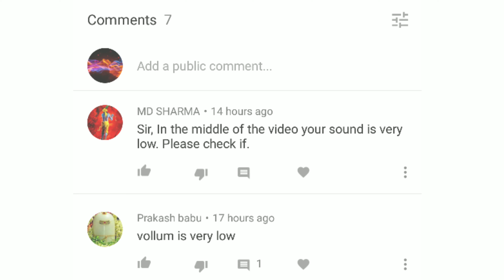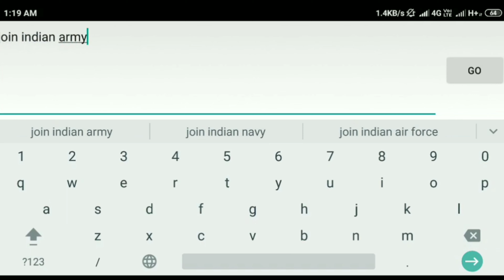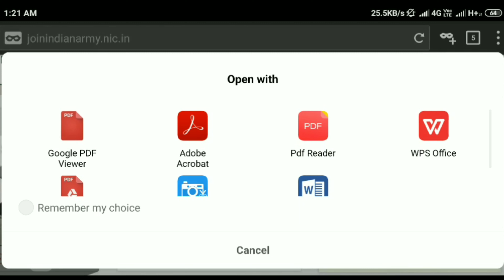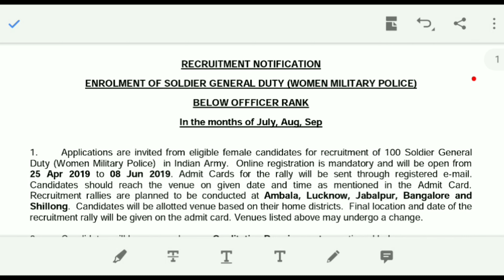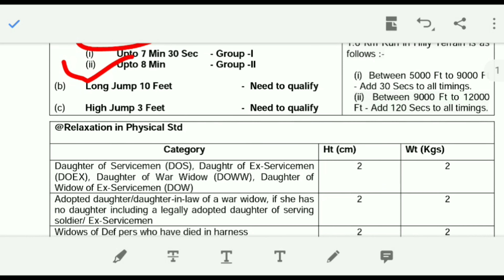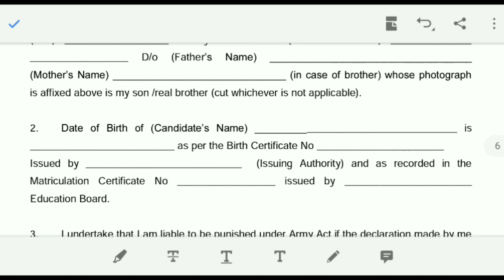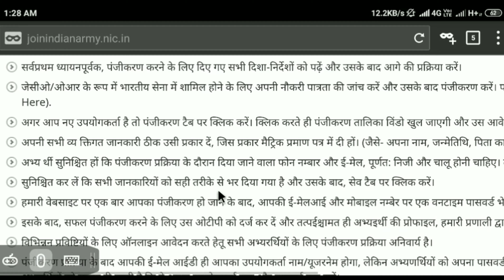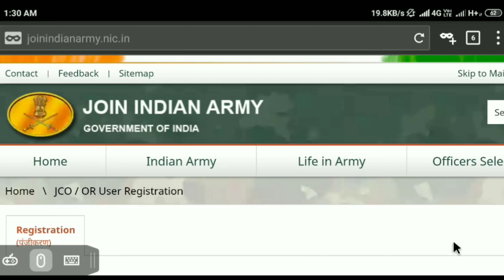इंडियन आर्मी में पहली बार 100 महिला सिपाही की भर्ती(सेना पुलिस में),Women enrollment in Indian ARMY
In  this video i will tell you about the procedure of  first ever enrollment of 100 ladies in INDIAN ARMY as a jawan

Pl dowanlod the notification by this link
(copy this link and past in your browser)

video is for educational purpose only.Copyright Disclaimer Under Section 107 of the Copyright Act 1976, allowance is made for "fair use" for purposes such as criticism, comment, news reporting, teaching, scholarship, and research.

Best 2019 top #12   No Copyright / free Background Music for you tube

Special Thanks to NCS music for other background music
For listen background music vedio pls go to NCS you tube page -

Pls Also see my other vedio

4- How to delete  draft or vedio from you tube channeल,यु ट्यूब  चैनल से वीडियो या ड्राफ्ट कैसे डिलीट करें

5- How to change voice assistant language in Google Map, (90% people dont know about this feature of Google Map )

6- Full review BliTZWolf BS- 8 Bluetooth Selfie Stick cum Tripod review (in Hindi) Price approx  1500 INR, Best blutooth selfie stick cum tripoo

8- Best 2019 top #12   No Copyright / free Background Music for you tube

10 - Railway general ticket & platform ticket
book  by mobile in only in.  1 minute
रेलवे की जनरल टिकट बुक करें मोबाइल से मात्र 1 मिनट मैं बिना लाइन में लगे

17-What to do if unable to use internet in computer, Yellow Triangle sign  on the ethernet sign

18- How To Record Computer and Laptop Screen For Free ? Computer screen record kaise kare in hindi

19- How to scan mobile viruses by , quick heal antivirus, Mobile. not  connecting issue fix quickheal,